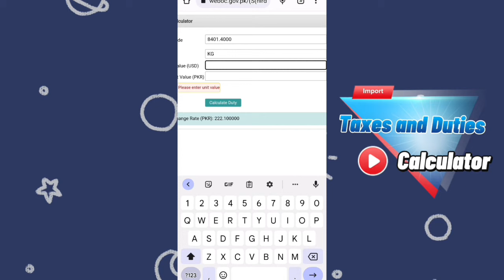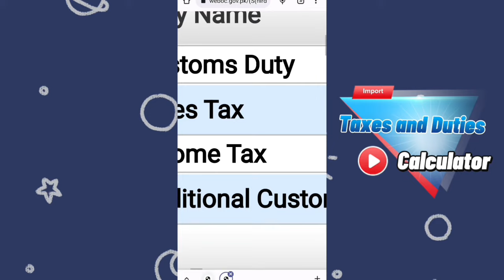How to Calculate Custom Charges in Pakistan!!! l import duty in Pakistan l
How to Calculate Custom Duty in Pakistan telling in this video. We always present a very special business video for our viewer. To Get the knowledge about calculate custom duty in Pakistan stay with us at the end of the video. Our priority to serve our Pakistani people business idea relating to any business topic.

How to Calculate Custom Charges in Pakistan!!! l import duty in Pakistan l  @Ubherta Sitara ​